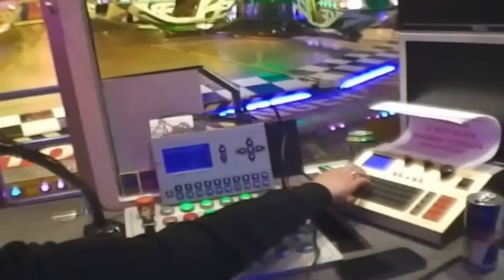Film impressie FC Twente - Feyenoord 23-02-2014 [Full HD]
De Film Impressie van de Voetbalwedstrijd FC Twente - Feyenoord in Full HD!
Deze video werd op 23 Februari 2014 opgenomen in het stadion van FC Twente.